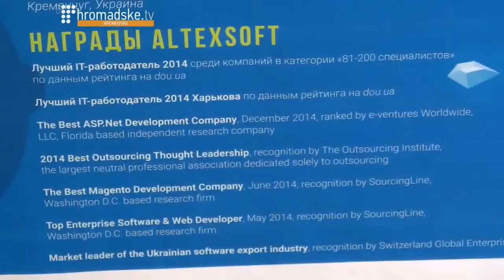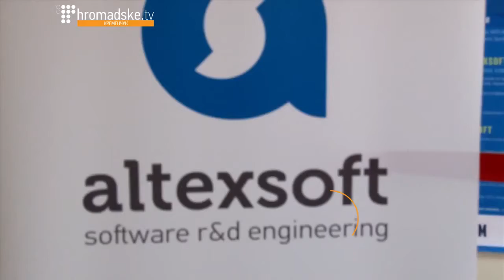AltexSoft Lab новый компьютерный класс в КрНУ